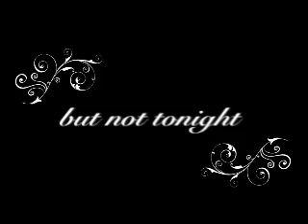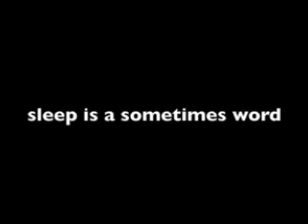sleep is a sometimes word